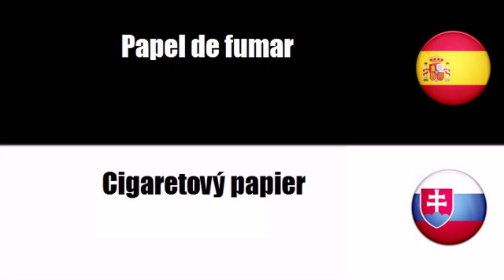Español+Eslovaco = Productos de tabaco